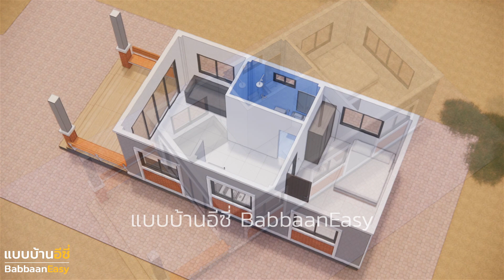แบบบ้านโมเดิร์น แบบบ้านราคาประหยัด แบบบ้านชั้นเดียว แบบบ้าน3D , 1 ห้องนอน,1 ห้องน้ำ 4 ม.x 10.5 ม.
ไอเดีย แบบบ้านสวย , แบบบ้านราคาประหยัด
แบบบ้านโมเดิร์น , แบบบ้านชั้นเดียว
แบบบ้าน3d , แบบบ้านสวน
แบบบ้าน 3D Sketchup
- ขนาด กว้าง 4 x ยาว 10.5 ม. , 42 ตร.ม.
- 1 ห้องนอน , 1 ห้องน้ำ

งบก่อสร้างประมาณ 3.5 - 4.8 แสนบาท ขึ้นกับเกรดวัสดุและเรตราคาจ้างผู้รับเหมา

เสนอเป็นแนวทาง เป็นไอเดียเท่านั้น ไม่ได้รับสร้างครับ